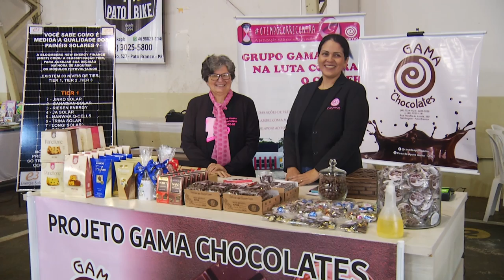Encerrou nesse domingo a 11ª edição da Expoflor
Eventos: O propósito do evento foi arrecadar fundos para instituições de caridade de Pato Branco.